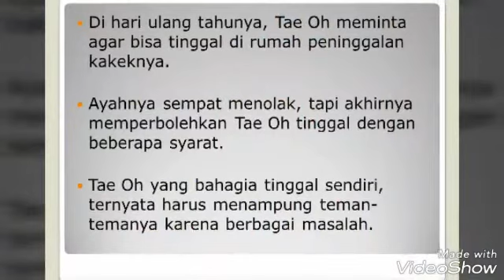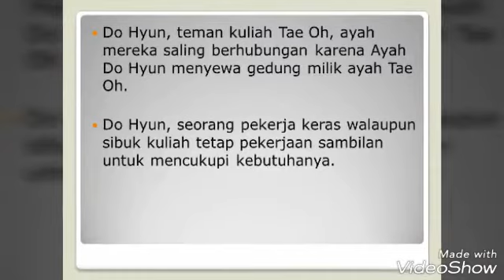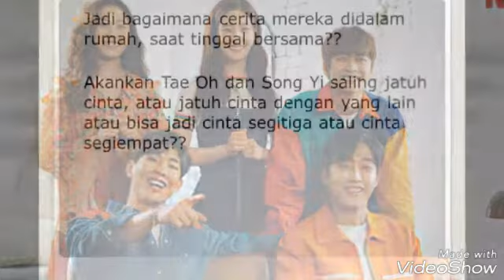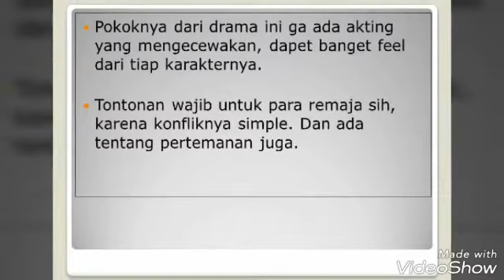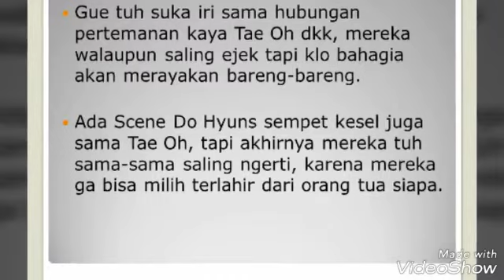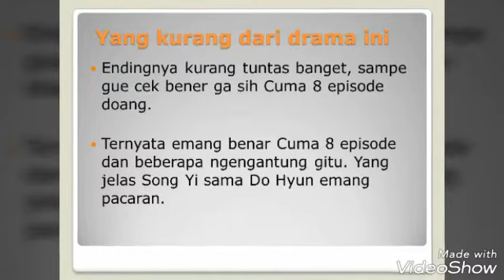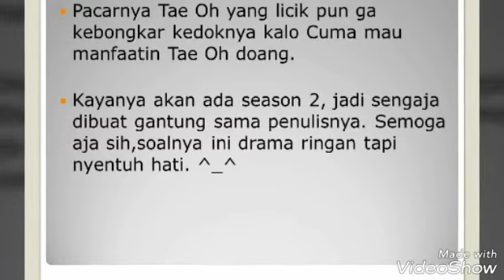Review My First FIrst Love, AKHIRNYA JI SOO JADI LEAD MALE JUGA. ^_^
Biasanya sebelum jadi lead male, artis korea akan maen jadi second lead dulu... hati penonton dibuat sedih dulu ngeliat second lead yang kece tapi di tolak sama lead female... hihihi...
nasib second lead emang gitu,  pasti di tolak.. hahahah...

Di drama ini Ji Soo akhirnya jadi Lead Male... Tapi Nasibnyaaaa ??? Tonton dulu yah videonya .